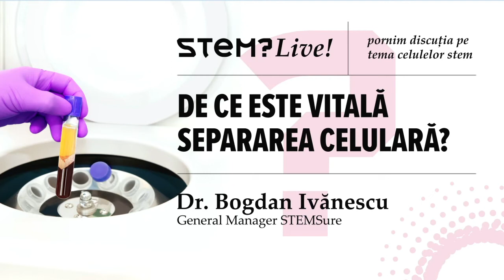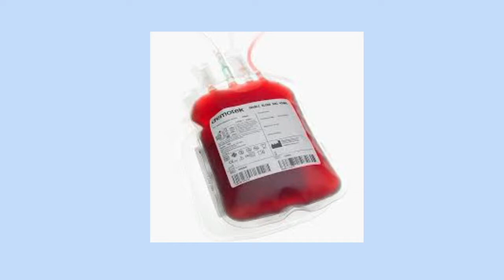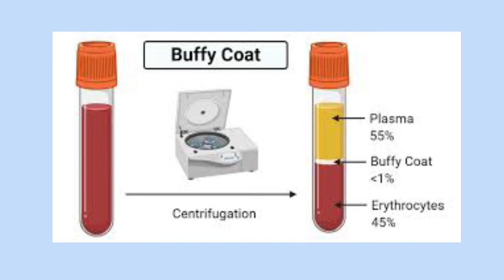Separarea celulara e vitala dupa recoltarea sangelui din cordonul ombilical!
Impartasesc cu tine toate motivele pentru care se recomanda stocarea de concentrat de celule stem si nu punga de sange integral.